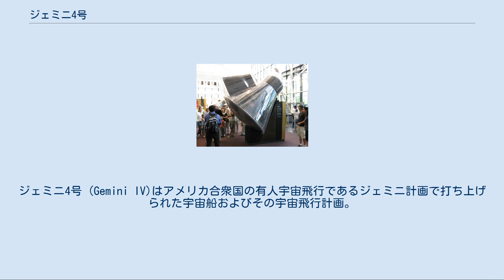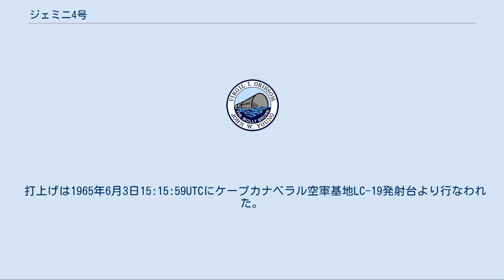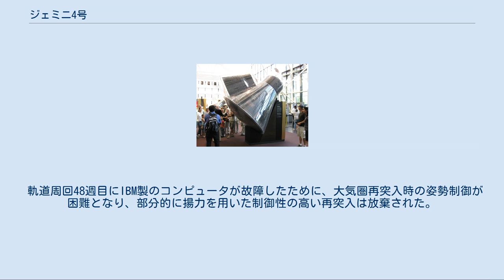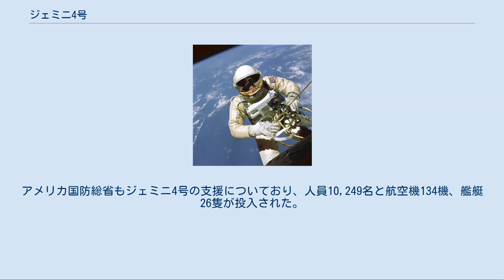ジェミニ4号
ジェミニ4号 (Gemini IV)はアメリカ合衆国の有人宇宙飛行であるジェミニ計画で打ち上げられた宇宙船およびその宇宙飛行計画。
ジェミニ宇宙船としては4番目のものであり、1965年6月3日に打ち上げられた。
アメリカでははじめて宇宙遊泳が行われた。
 ジェミニ4号は、ジェミニ3号に続く宇宙飛行であり、アメリカ合衆国のものでは初めて、宇宙遊泳及び複数日に渡る宇宙滞在を目的にしていた。
さらには、タイタンII GLVロケット第二段とのランデブー飛行も含まれていた。
これらは月飛行計画の技術開発の意味合いもあった。
ジェミニ4号のためにヒューストンに新しい管制センターが設けられ、長期滞在のために管制官が三交代勤務を行なった。
 打上げは1965年6月3日15:15:59UTCにケープカナベラル空軍基地LC-19発射台より行なわれた。
打上げの様子はヨーロッパへも通信衛星でもって、映像中継された。
打上げは順調に行き、近地点162.3km、遠地点282.1kmの軌道に投入された。
 軌道上でのランデブー試験は、タイタンII GLVロケット第二段を標的に行なわれた。
宇宙空間では、目視による距離が掴みづらく軌道姿勢制御システム(OAMS)を用いた接近操作は難渋し、結局ランデブーはあきらめられた。
 ホワイトによる宇宙遊泳 ランデブー試験に続いて、宇宙遊泳の準備が行なわれた。
当初計画では軌道周回2週目に行なわれる予定であったが、ランデブー試験の疲れもあり、第3周目に延期された。
キャビンの減圧の後、命綱を付け宇宙銃を持ったエドワード・ホワイトが船外に出た。
宇宙船より約5m離れて、いくつかの運動を行なった。
15分40秒後に彼は船内に戻った。
ハッチの開閉に難があったため、2度目の宇宙遊泳は行なわれなかった。
 ジェミニ4号では11個の試験・実験が行われた。
実験D-8では5機の線量計を用いて放射線測定が行なわれ、南大西洋異常帯が詳しく調べられた。
実験D-9では六分儀を用いた航法が試みられた。
実験5-5および5-6は地球の写真を撮影し、気象および地表の測定に用いた。
実験M-3とM-4は医学的実験であり、ゴムひもを用いた運動や心音測定が行なわれた。
 実験MSC-1では宇宙船の静電荷測定が行なわれ、MSC2では電子-陽電子の観測、MSC3では三軸磁力系観測、MSC10では地球縁辺部の写真撮影（赤青二色による）を行なった。
 軌道周回48週目にIBM製のコンピュータが故障したために、大気圏再突入時の姿勢制御が困難となり、部分的に揚力を用いた制御性の高い再突入は放棄された。
宇宙船の揚力発生を抑えるために、ロール回転(rolling)を行いつつ、再突入を実施している。
高度3,230mで主パラシュートが開傘、フロリダ半島沖の大西洋上に着水した。
飛行時間は4日を越え、アメリカ合衆国の宇宙飛行では最も長いものとなった。
乗員はヘリコプターにより航空母艦ワスプへ回収された。
アメリカ国防総省もジェミニ4号の支援についており、人員10,249名と航空機134機、艦艇26隻が投入された。
 ワシントンD.C.の国立航空宇宙博物館に展示されているジェミニ4号 ジェミニ4号はワシントンD.C.の国立航空宇宙博物館に保管展示されている。
   ウィキメディア・コモンズには、ジェミニ4号に関するカテゴリがあります。